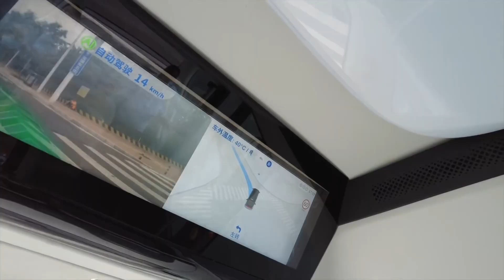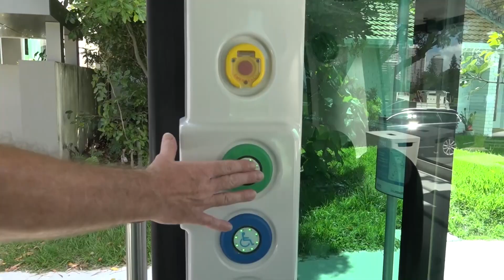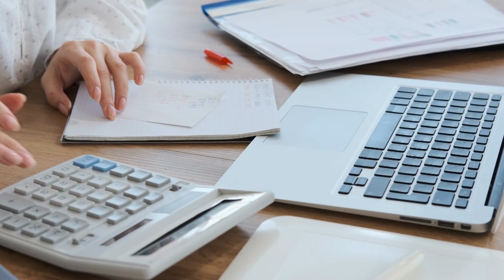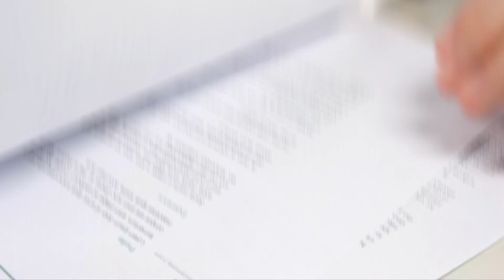Geneva Is Planning To Use Driverless Electric Minibuses By 2025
Geneva is leading the way toward a driverless and emissions-free future with their plans to introduce driverless electric minibuses by 2025. We'll discuss the goals of this ambitious project and how the city is preparing for its transition in public transport from regular buses to driverless ones. Join us as we uncover the science, technology, and regulations that are making this futuristic plan a reality.